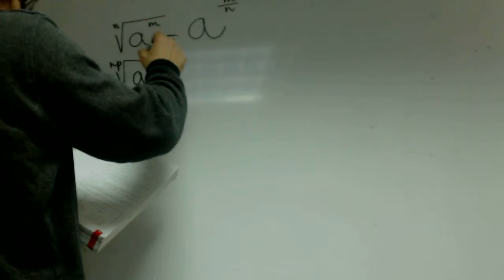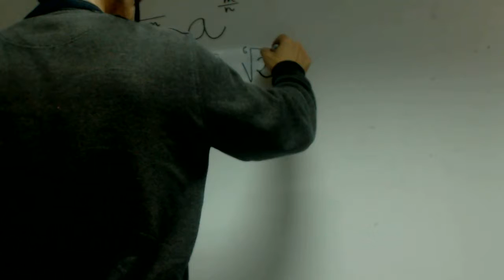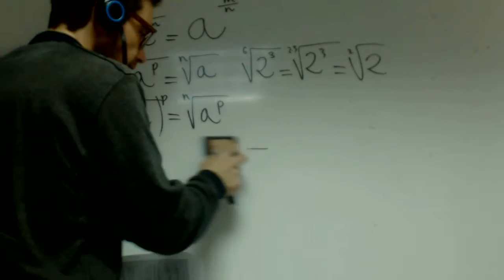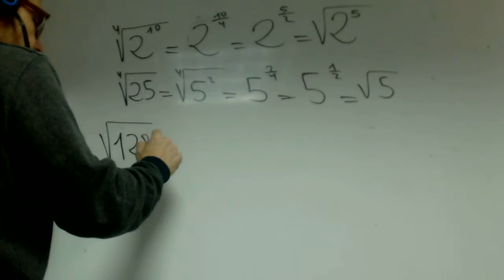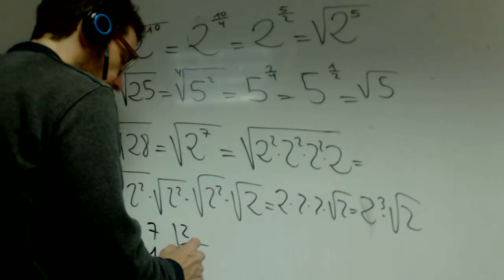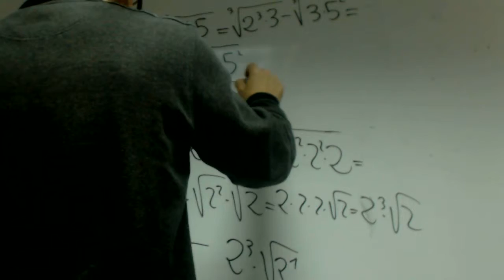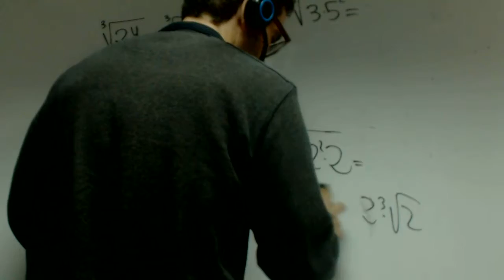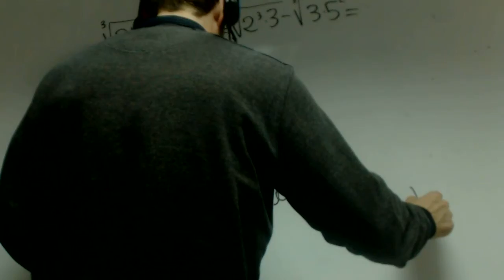Operaciones con raices Matematicas 1 Bachllerato Academia Usero Estepona